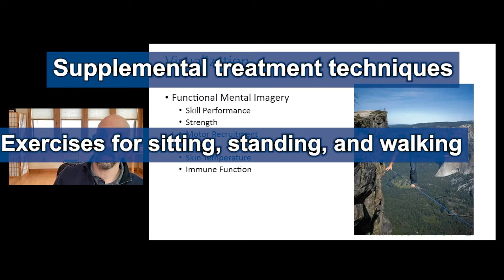Evidence-Based Rehabilitation Using Tai Chi - Summit Professional Education CE Course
Evidence-Based Rehabilitation Using Tai Chi - Summit Professional Education CE Course by Brian Trzaskos, PT, LMT, CSCS, CMP, MI-C

The CDC reports that, "each year, 3 million older people are treated in emergency departments and over 800,000 patients are hospitalized because of falling, resulting in about $50 billion in medical costs related to non-fatal fall injuries and $754 million spent related to fatal falls." In older adults, falls are the leading cause of traumatic brain injuries and fractures. While physical injuries associated with unintentional falls are well documented, the psychological costs are less obvious and more persistent. Studies reveal that up to 50% of people with a fear of falling restrict or eliminate social and physical activity because of that fear. Presently, the combination of an aging population, shrinking third party reimbursements, and Medicare non-payment for hospital related falls and traumas guarantees that cost effective and high return on investment services will become of increasing value.

Tai Chi is a traditional Chinese exercise method, requiring no special equipment and shown to improve cognitive skills, memory, psychological wellness, strength, flexibility, immune function, and balance; and is now being advocated by the CDC and Harvard Medical School for fall prevention and functional improvement programs. This interactive 6-hour course offers participants the opportunity to experience the practice and principles of Tai Chi as they apply to balance and functional rehabilitation. Upon completion, attendees will have new, effective, evidence-based, and insurance reimbursable treatment tools that can be immediately employed with clients resulting in improved functional outcomes, higher program compliance, and greater patient satisfaction.